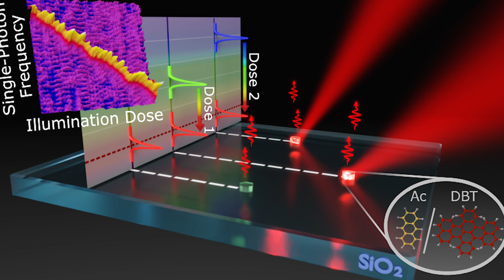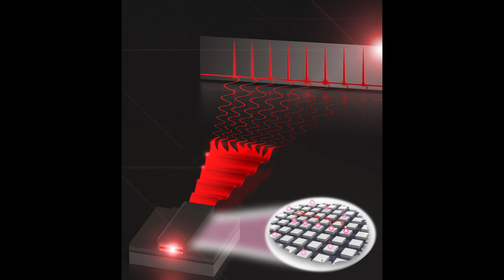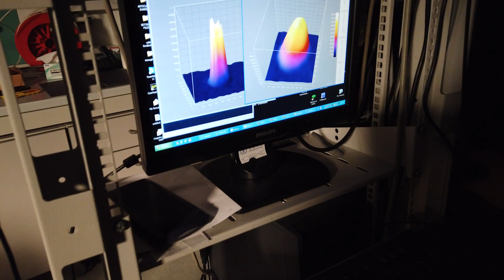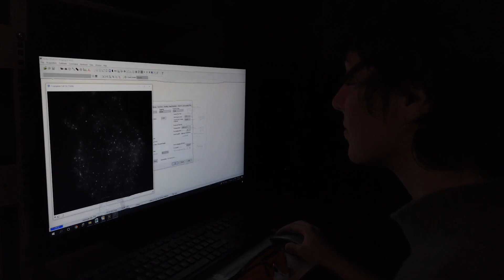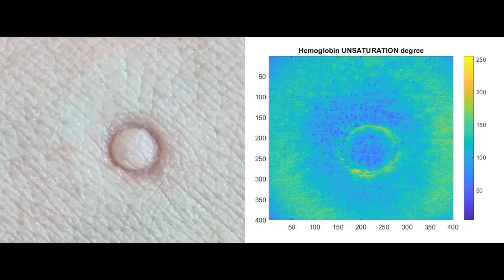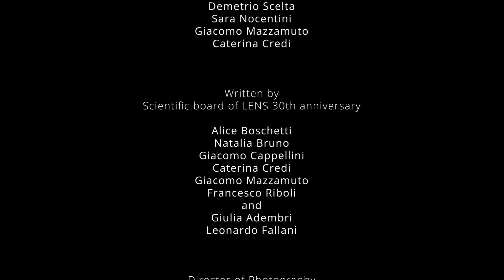LENS: 30 anni di futuro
Taglia un importante traguardo il Lens (Laboratorio Europeo di Spettroscopia Non lineare), centro di ricerca di rilevanza mondiale nel campo dell'indagine della struttura della materia con tecniche laser.
Il Laboratorio è stato istituito 30 anni fa presso l’Università di Firenze grazie ad una legge del 1991 che dava il via a un’iniziativa di ricerca interdisciplinare e internazionale, proiettata verso tematiche di frontiera.